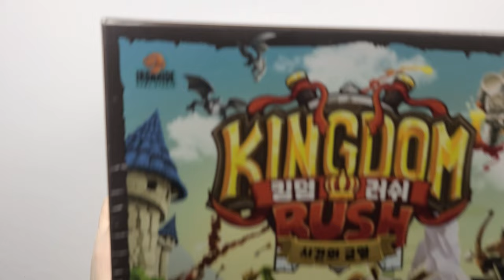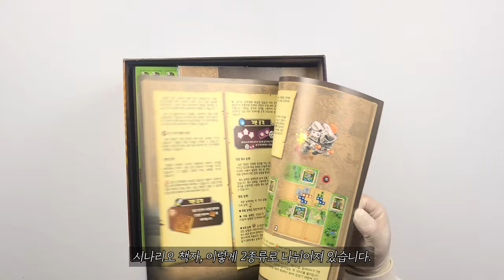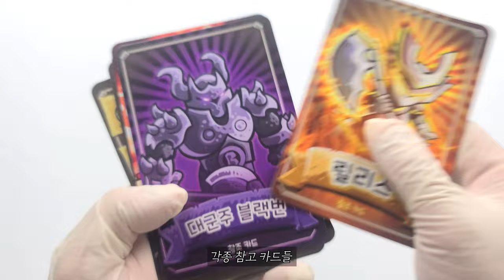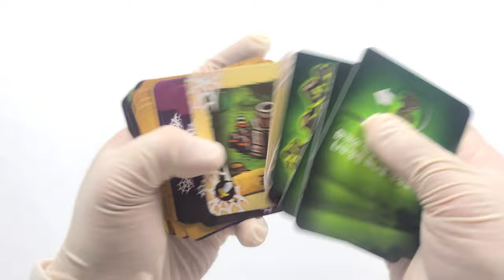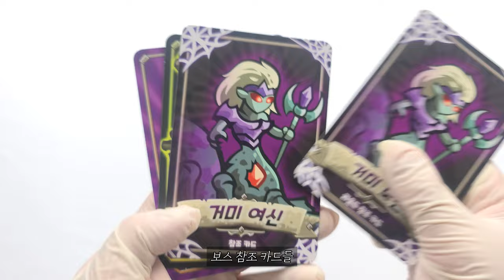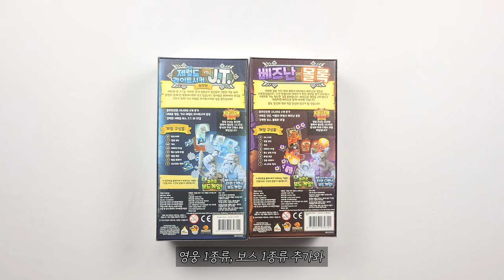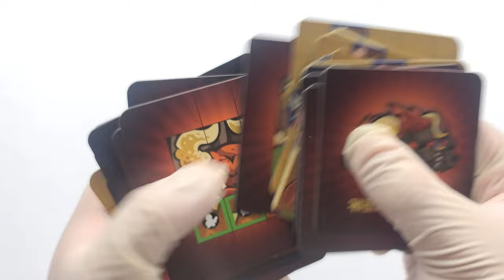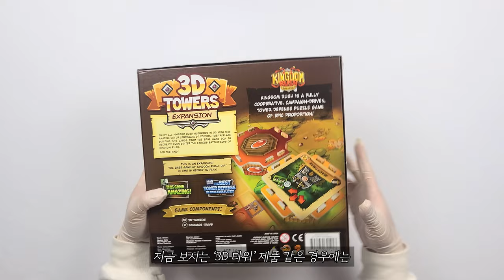🏛 타워디펜스 모바일 게임이 보드게임으로 어떻게 바뀌었을까?│킹덤러쉬 : 시간의 균열 언박싱 🏛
게임 정보
디자이너 : Alara Cameron, Helana Hope, Sen-Foong Lim
출시일 : 2022 (한글판 기준)
한글판 퍼블리셔 : 라이트 앤 게임즈